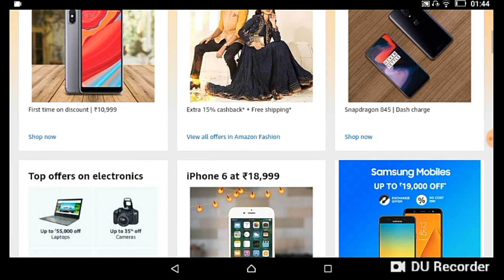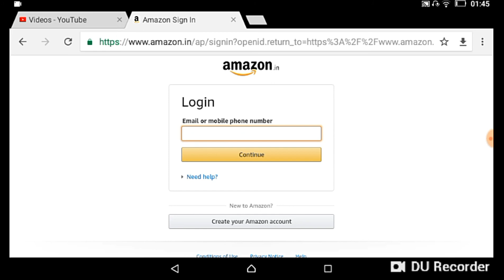Amazon Great Indian Festival sale October 10 to 14 2018 | Offers Full Explained | Hindi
amazon great indian festival sale 2018 dates
amazon great indian sale 2018 dates
amazon independence day sale 2018
amazon sale 2018
amazon sale offers today